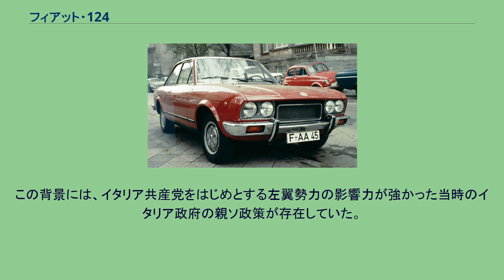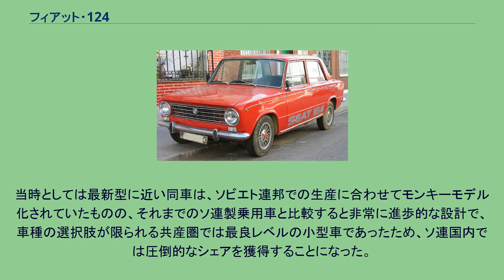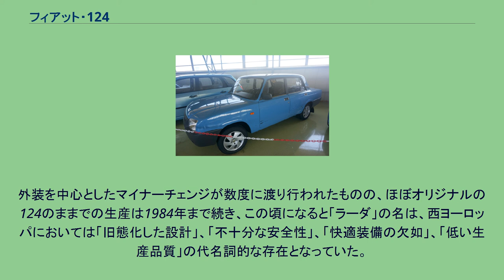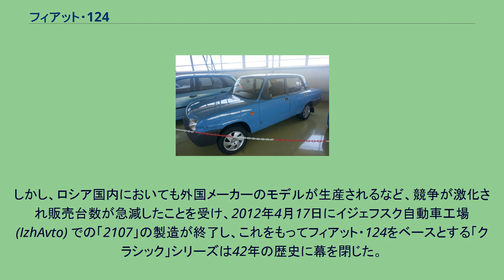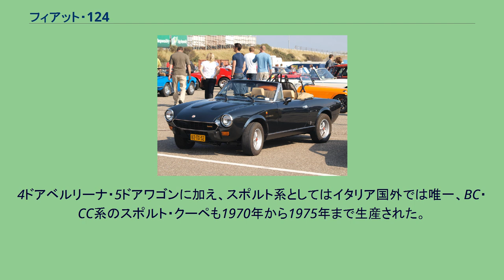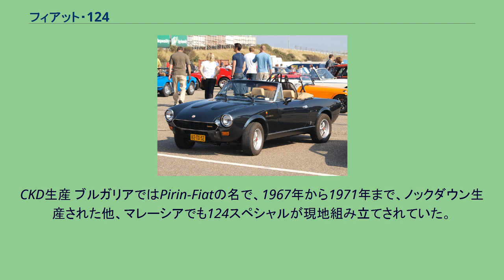フィアット・124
ヨーロッパ・カー・オブ・ザ・イヤー受賞車
フィアット･124（Fiat 124 ）はイタリアの自動車メーカー・フィアットの乗用車である。
この項では1966年～1985年まで製造された初代について説明する。
1966年に、それまで生産されていた1300/1500の後継車種として発表された124は、開発コードの1で始まる3桁の数字をそのまま車名とする新しいネーミングが与えられた初のモデルで、ほぼ同時期に社長に就任したジャンニ・アニェッリ(創業者ジョヴァンニの子息)の就任後初のニューモデルであった。
124は何の装飾もないシンプル極まる箱型ノッチバックの後輪駆動4ドアセダンであったが、軽量設計を特徴とし、トータルバランスに優れた軽快な小型ファミリーカーとして完成された製品であった。
このクラスの実用車としてはルノー・8と並び、早くから4輪ディスクブレーキが採用された他、リアサスペンションも固定軸ながらコイルスプリングが採用されるなど、時流に半歩先んじた技術が採用されていた。
1,198ccのOHVエンジンは、元フェラーリの主任技術者アウレリオ・ランプレディによって新設計されたもので、DOHC化された発展型を含め、ランプレディ・エンジンまたはランプレディ・ユニットと呼ばれる。
なお、小型・軽量で、高回転を許容する優れた設計であったこのエンジンは、シリンダーヘッドをDOHC化した高性能版が追加されて以降、排気量の拡大や、前輪駆動車向けの横置用の追加などを経て、1990年代までの約30年間、フィアットグループ（ランチアよびアルファ・ロメオを含む）の多くの乗用車に搭載され、フィアットを代表する名機と位置付けられている。
また、WRC（世界ラリー選手権）においても、後述の124アバルト・ラリーに始まり、131アバルト・ラリー、ランチア・ラリー、ランチア・デルタと数々の名車に搭載されて、約20年の長きに渡り第一線で活躍を続け、数多くの栄冠をフィアットグループにもたらした。
1967年にはヨーロッパ・カー・オブ・ザ・イヤーを受賞した。
124にはその後、5ドアワゴン、高性能モデルのスペシャル、スポルトスパイダー、スポルトクーペが順次追加され、バリエーションを拡大した。
4ドア・ベルリーナ 当初の1,197cc65馬力の標準型に加え、1968年には排気量を1,438ccに拡大して70馬力とした「スペシャル」が追加された。
外観も丸型4灯式ヘッドライトが与えられ、標準型とは大きくイメージを変えた。
同時にトップモデルとして、スポルト系に使われていたDOHCエンジンを装備した「スペシャルT」も登場した。
1970年にマイナーチェンジを受け、標準型はフロントグリルのパターン変更、スペシャル系は黒い樹脂製のフロントグリルに変更されて印象を改めた後、1972年にスペシャルTのエンジンが同年生産中止となった125で用いられていた1,592cc95馬力に変更された。
その後は変更なく1974年まで生産された。
日本へは登場直後から西欧自動車によって輸入されたが、余りにシンプルな標準型は「外車=高級車」という日本的価値観と相容れず、販売台数はごく少なく、むしろ1967年に誕生したDOHCエンジン搭載の上級車種である125の方が販売の主力となり、124の輸入は早々に打ち切られた。
しかし、一時中断したフィアットの輸入が1974年にロイヤル・モータースによって再開された際には、既に消滅していた125に代わって対米輸出仕様の124スペシャルTが導入され、1976年に131Sが輸入開始されるまで販売された。
ただし、排気ガス対策で83馬力にパワーダウンした上、不似合いに大きな衝撃吸収バンパーが装着され、オートマチック版も存在しなかったため、販売台数はクーペやスパイダーよりも少なかった。
スポルト・スパイダー 1974年式(対米輸出仕様BSモデル) スパイダー2000(バンパーレスに改造) 4ドアが登場した1966年秋のトリノ・ショーに、1959年以来生産されてきた1500/1600Sカブリオレの後継車として、同じピニンファリーナのデザイン・車体製作による2ドアスパイダー（形式：124AS）が登場し、翌67年から発売された。
シャシーはベルリーナとほぼ共通の設計ながら、ホイールベースが短縮されている。
エンジンも当初からタイミングベルトを用いたDOHC形式が採用され、1,438cc90馬力を発揮した。
この時点で、...